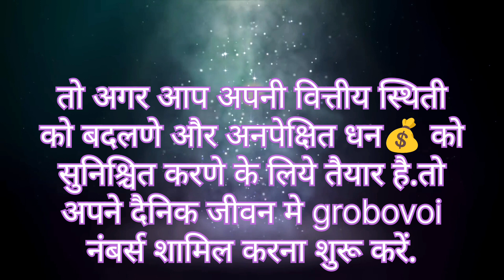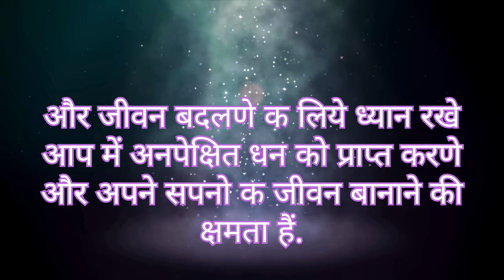Decoding the Mystery: Unraveling the 520 741 Garboi Number" Prosperity subliminal messages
In this video, we delve into the incredible world of Grabovoi code 520741 and how it can unlock unlimited manifestations in your life. If you're unfamiliar with Grabovoi codes, they are powerful numerical sequences that connect with the vibrational frequencies of the universe, enabling you to manifest your desires.

Discover the secrets behind the Grabovoi code 520741 and learn how to effectively use it to attract abundance, success, love, and overall well-being into your life. We'll explain the significance and symbolism behind this particular code, empowering you to tap into its transformative potential.

Through this comprehensive guide, you'll gain insights on how to apply the Grabovoi code 520741 in various aspects of your life, including relationships, health, career, and finances. Whether you're seeking to heal a specific ailment or amplify your personal growth, this code can serve as a powerful tool in helping you achieve your goals.
bs
To enhance your understanding, we'll provide step-by-step instructions on how to use the Grabovoi code 520741 effectively. We'll explore simple techniques and practical exercises that will assist you in harnessing the full power of this code for manifestation purposes.

Join us on this captivating journey as we unlock the hidden potential of the Grabovoi code 520741 and embark on a path of unlimited manifestations. Don't miss out on this opportunity to empower yourself and manifest the life you've always desired.

Let's create a community of like-minded individuals working towards manifesting abundance and joy in their lives!